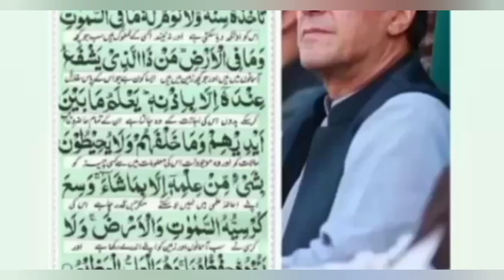Multan k Road sunsan ho gya Imran Khan k arrest honay p🥲😓